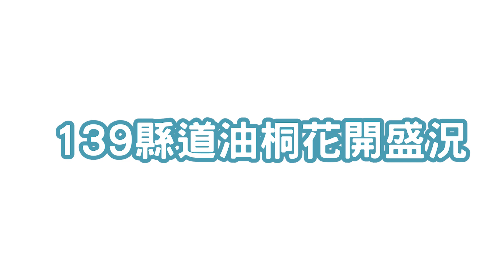2020八卦山油桐花必訪景點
2020八卦山有多處地方都開滿油桐花，這次66到必訪景點訪問民眾
究竟民眾對賞桐的地點有什麼看法?
66和民眾的對話爆笑反應?
趕快來繼續看下去
想知道更多參山的資訊嗎?
【參山國家風景區】旅遊傳送門~